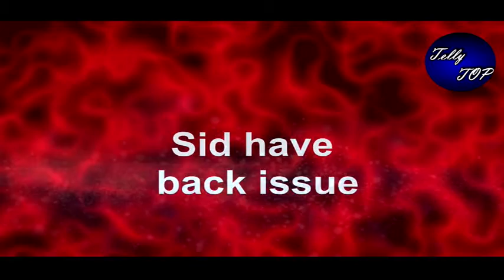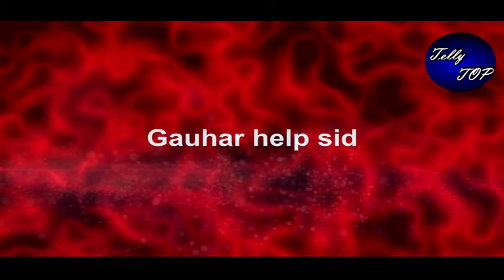BB14 || घर मेँ तनाव के बीच बढ़ रही है gauhar sid की नजदीकियां